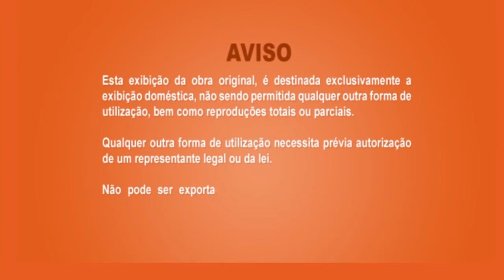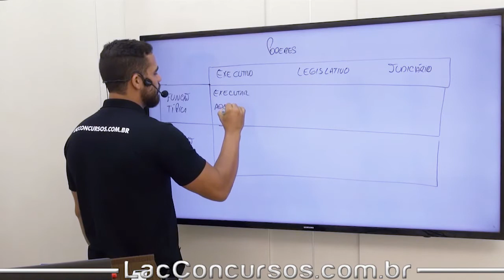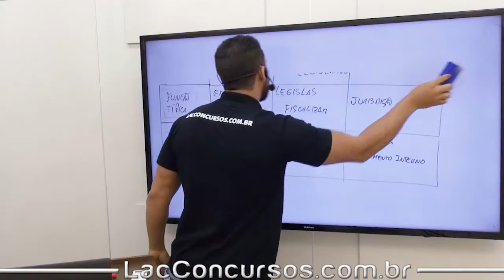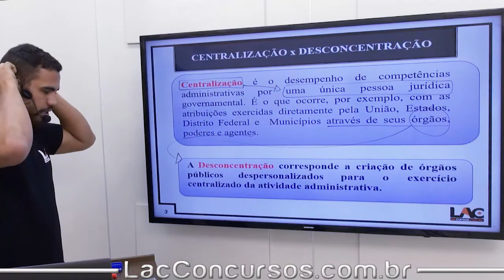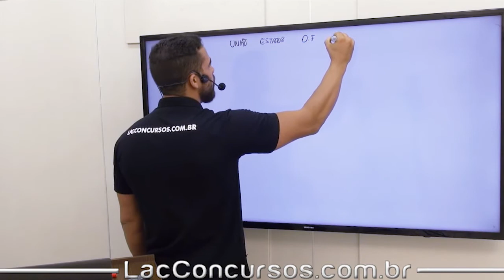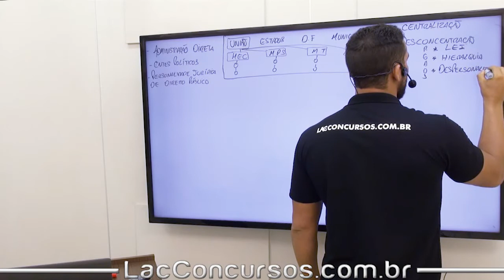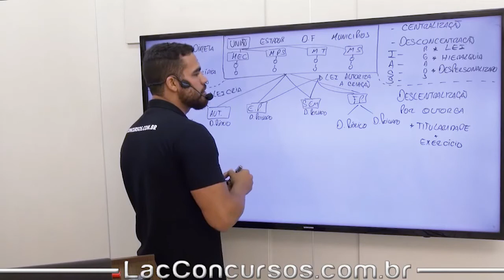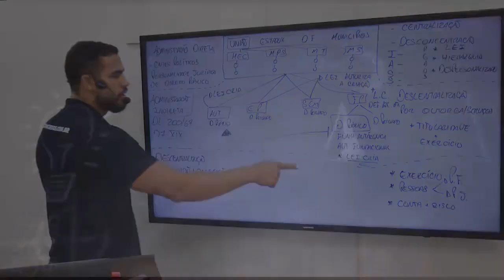TJ PA 2019 - Organização do Estado - Administração Direta e Indireta - Parte 2 - p1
Totalmente GRATUITO!
Cargo: Auxiliar Administrativo
Disciplina:Direito Administrativo
Professor:Geraldo Neto
Título do vídeo: TJ PA 2019 - Organização do Estado - Administração Direta e Indireta - Parte 2 - p1